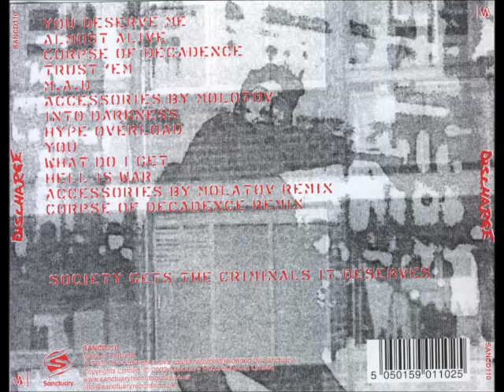Discharge - Corpse of Decadence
Discharge - Discharge